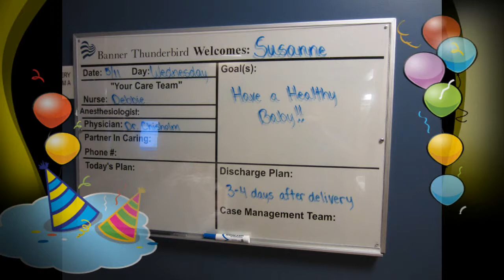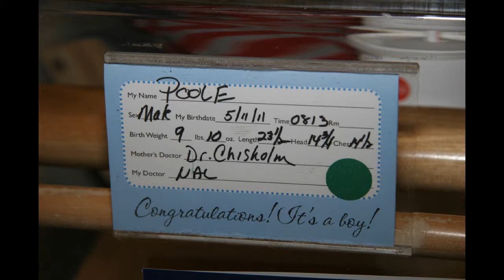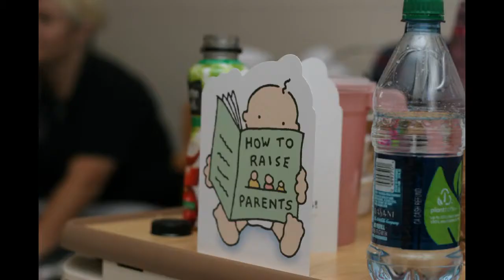Lucas - day he was born